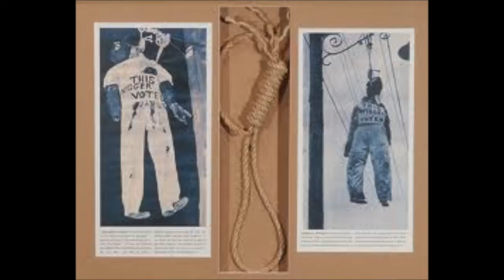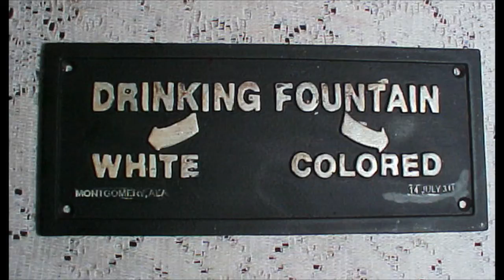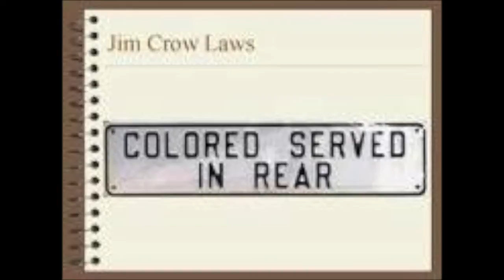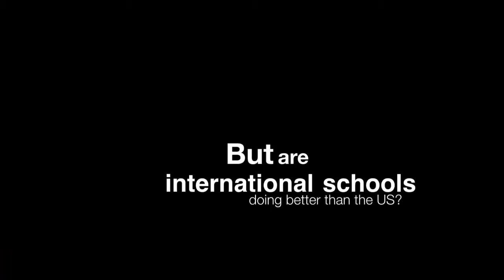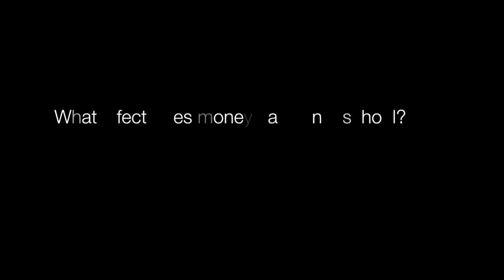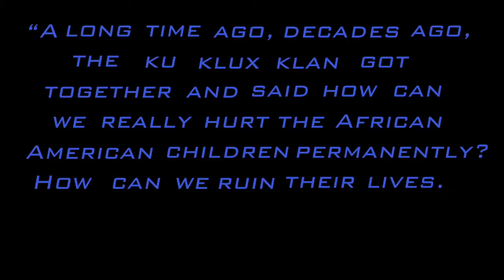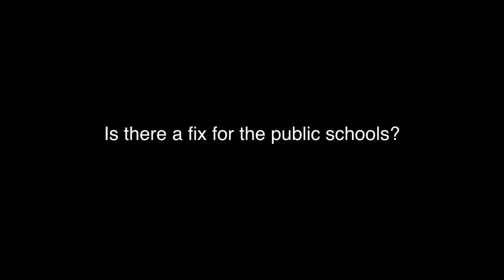Separate but Equal - A Documentary about Segregation in Public Schools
It was a school project, but I felt like it turned out really good. I hope you guys can step back from your life for about 20 minutes to hear what me, and three other guys have been working on for the past three months. It could have been twice as long, but we had a 20 minute time limit.